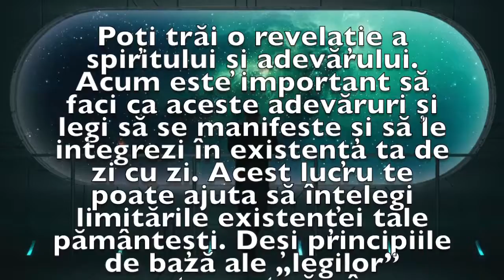Previziunea zilei de 26 Februarie